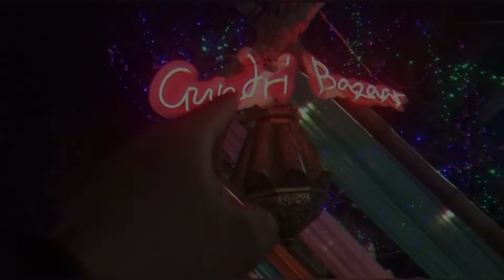Gundri Bazaar || chowrasta | Darjeeling || support local business || vocal for local || teaser